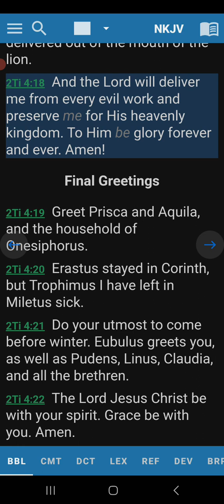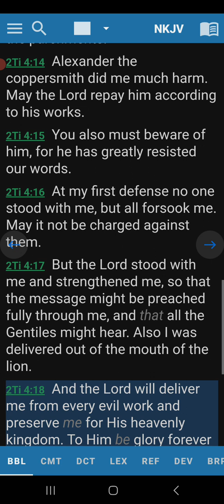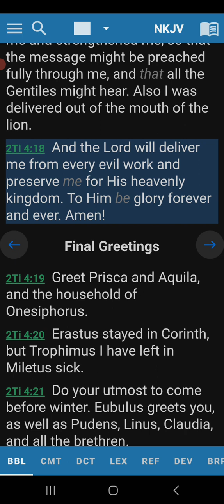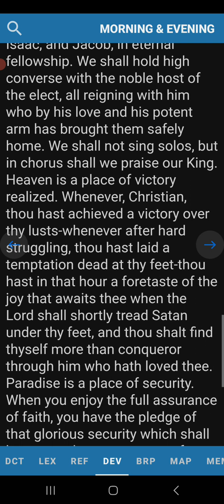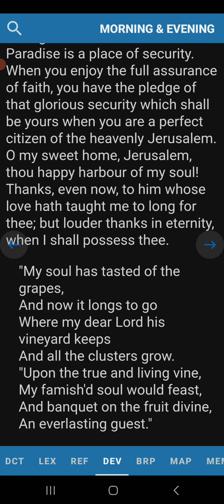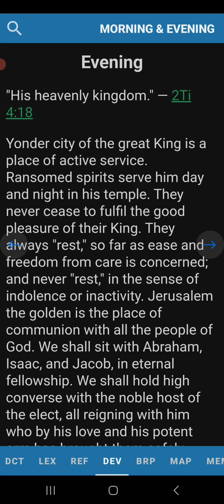Evening Devotion 2 Timothy 4:18